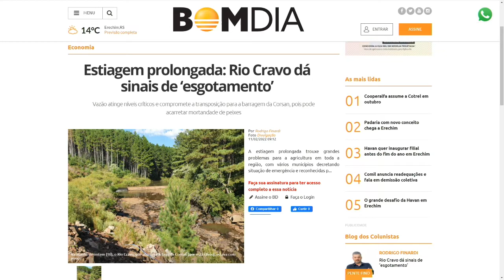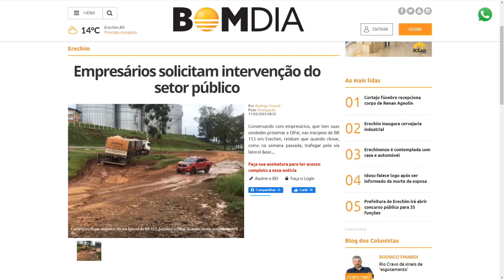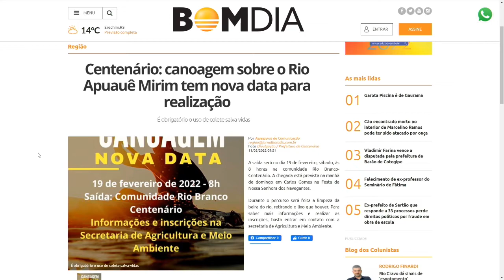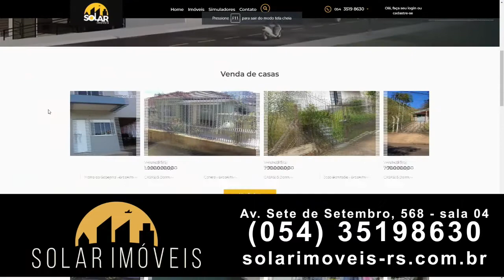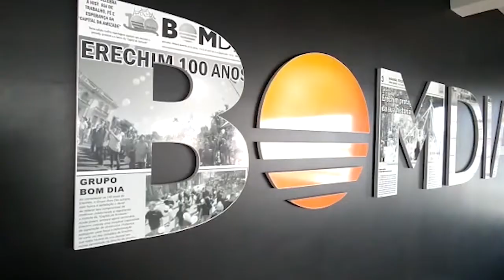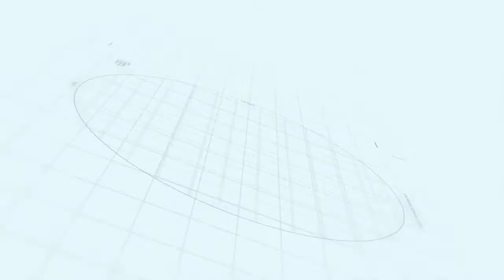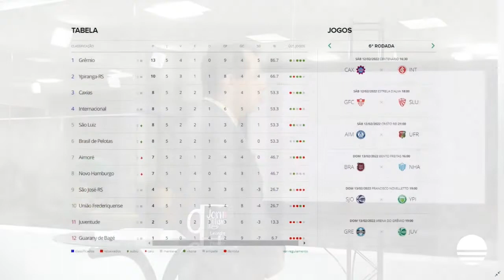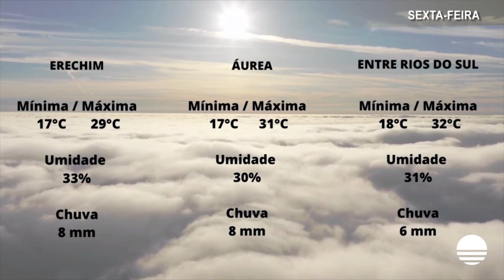Bom Dia Notícias Completo – 11/02/2022